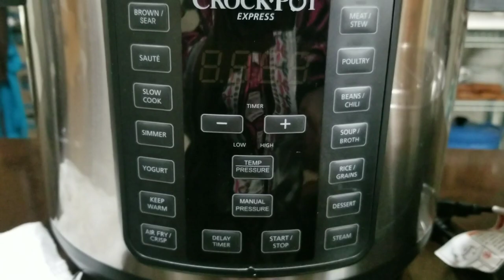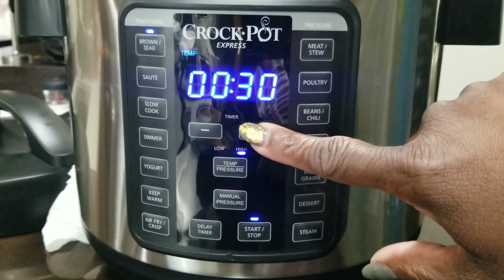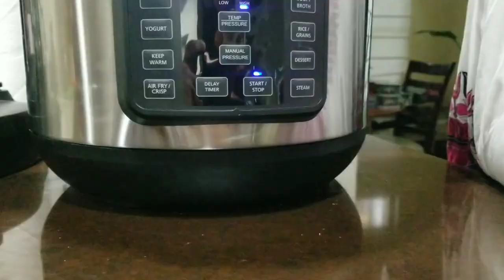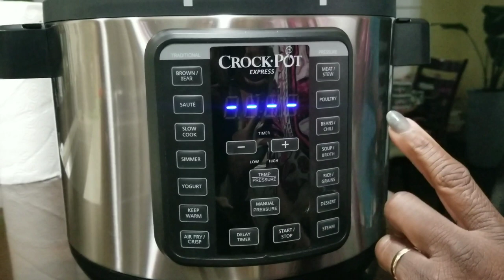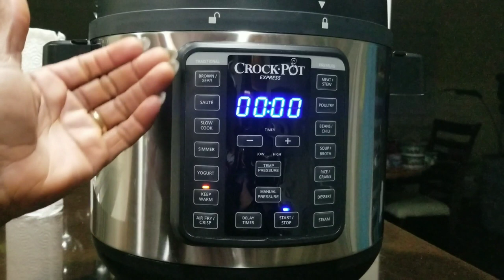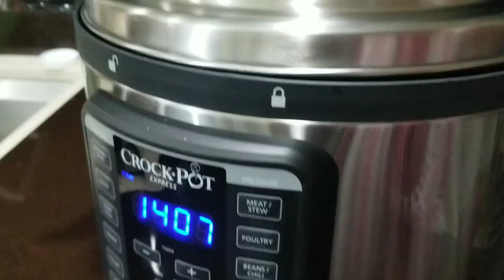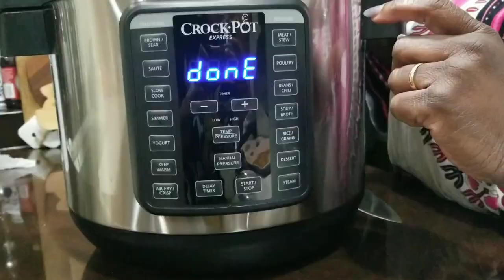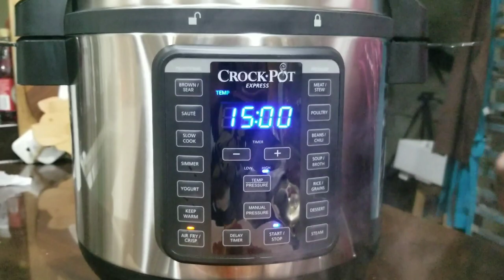Crock Pot EXPRESS CRISP review and DEMO | Braised Pork Recipe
Crock pot Express Crisp review and demo with braised pork recipe. I'll show you how to use the 8 quart CROCKPOT Express Crisp combination air fryer and pressure cooker.

To see how the CROCKPOT Express crisp compares to the Instant Pot Duo Crisp, the Ninja Foodi Deluxe and Emeril's Pressure Air Fryer watch this video